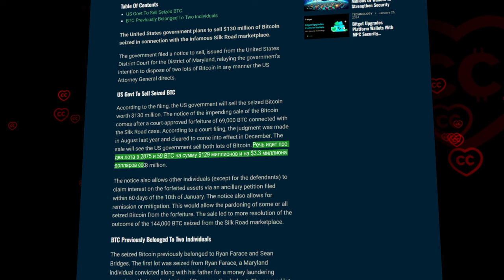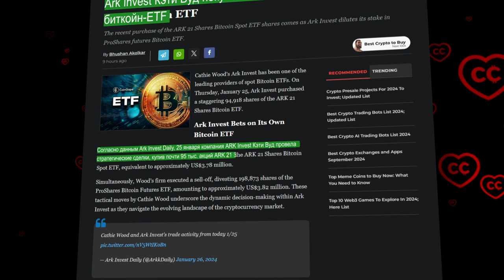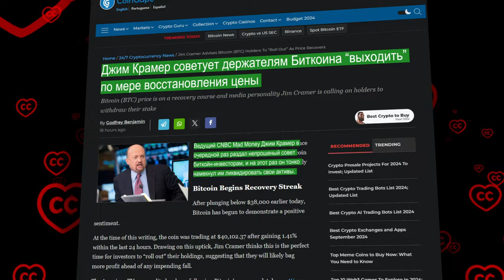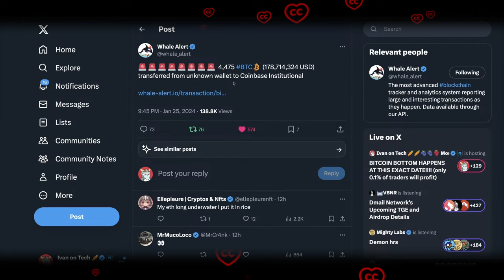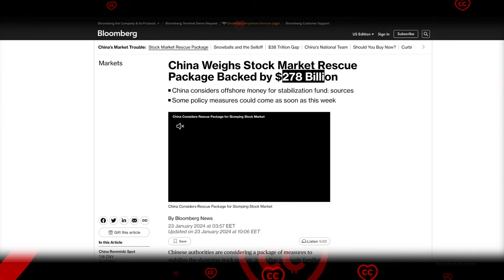Невероятно: Ark Invest Скупает Акции Собственного ETF!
✅ Phemex (очень выгодный % на спот-марджин)

00:00:00 Начало
00:00:26 Сегодня в выпуске
00:00:59 Правительство США готовится продать конфискованные BTC
00:02:06 ARK invest скупает акции собственного биткойн-ETF
00:04:30 Глава по стратегическому инвестированию Blackrock о взрывном драйвере рынка
00:06:15 Мощнейший сингал: новый совет от Джима Крамера
00:07:01 Айван Лилджеквист со свежим обзором рынка

BTC: 1JcJgpSHbrRwgnvLeteXNfNXxLgpDuxyMP
ETH: 0xC8b0CF755bec8155D371676D77A579D7E15fd7eD
DASH: XuhZGGGezSEqnDq5ETBkiMc4ARfS6UxQAi
LTC: LfGpGJjkcrgZV12VNnQdEx79uHgeHSS8oG

00:10 Введение
00:57 Правительство США готовится продавать конфискованные Биткоины
02:05 Ark Invest скупает акции собственного Биткойн-ETF
04:17 Глава по стратегическому инвестированию BlackRock о взрывном драйвере рынка
06:10 Мощнейший сигнал: новый совет от Джима Крамера
06:55 Айван Лилджеквист со свежим обзором рынка
12:00 Заключение